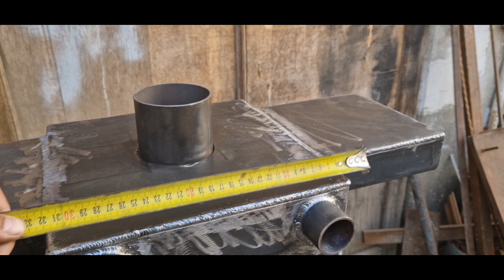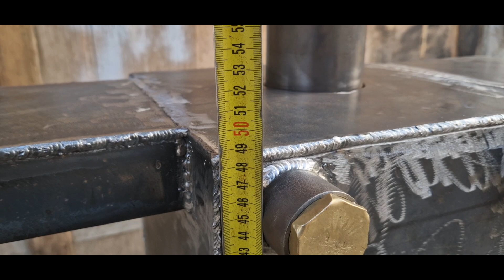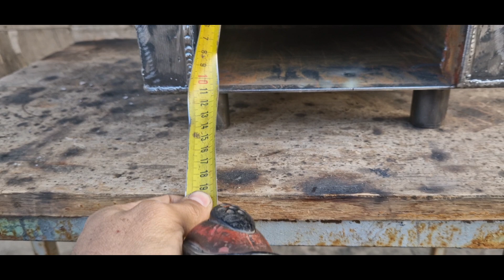Эканомичный котёл. Ekonomichniy kotyol. tejamkor kotyol. котёл ясаш. qulbola kotyol. kamsarf kotyo